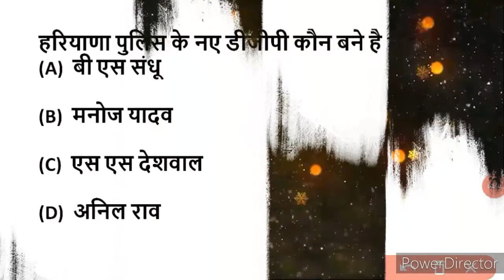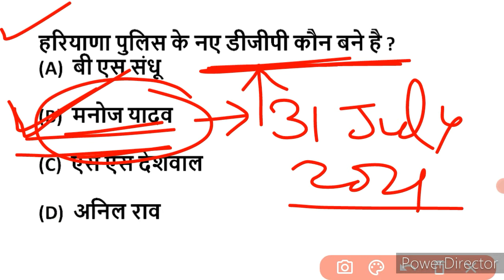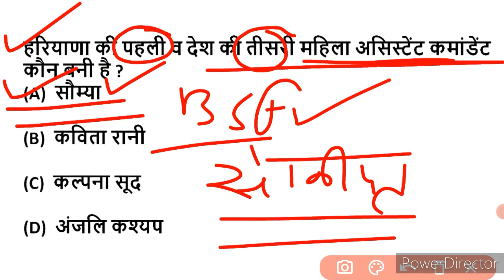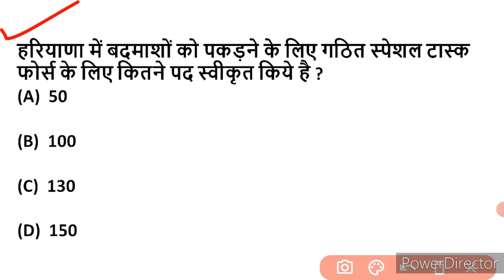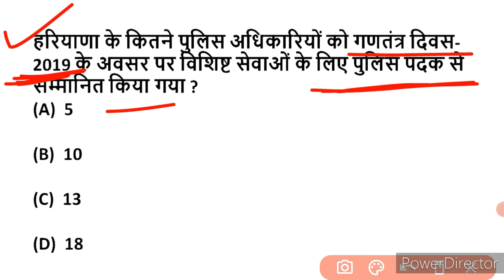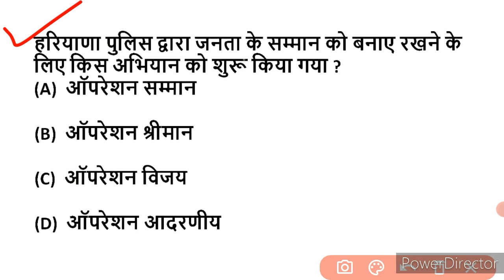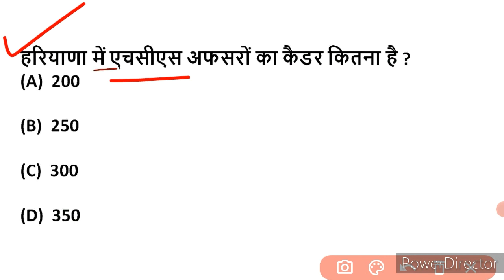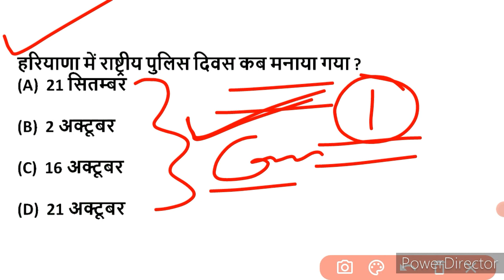Haryana Police Department Related Important Questions||Department se sambandhit questions|| Part-2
सम्पूर्ण हरियाणा पुलिस विभाग
हरियाणा पुलिस विभाग के सभी प्रशन
all depatment of haryana police
haryana police ke sbhi question
all question of haryana police
हरियाणा पुलिस विभाग से सम्बंधित सभी प्रशन haryana police new syllabus
haryana police department
all department of haryana police
complete haryana police new syllabus Haryana police exam new pattern
new dgp
logo
mukhiya
कुल पुलिस कमिश्नर
रेंज
first dgp
Total police force
sthapna
founder of police
haryana gk haryana police haryana police prectice set haryana polici
haryana police exam important question haryana police gk
haryana gk

haryana police department related questions
haryana police vibhag Questions
haryana police admit card kaise nikale haryana police syallabus 2021
haryana police 2021 admit card kaise download kare
haryana police department questions Haryana police department gk
Haryana police departmental Questions Haryana police department se sambandhit Question

HARYANA GK
HARYANA
FUNNY VIDEO GK
HSSC GK
HARYANA POLICE EXAM GK
HARYANA CLERK EXAM RESULT
HSSC RESULT
Haryana gk Questions in hindi Haryana gk 2021
Haryana gk Questions for hssc

Haryana police related all question
in one video
ipc
crpc
haryana police deparment
हरियाणा पुलिस विभाग सम्बंधित सभी प्रशन
ipc for haryana police
crpc for haryana police
haryana police depatment related question for haryana police
हरियाणा पुलिस सम्बन्धित सभी प्रशन
mock test
one liner question
haryana police department
haryana police constable
expected question for haryana police si exam
expected question for haryana police constable

हरियाणा पुलिस विभाग से सम्बंधित सभी महत्वपूर्ण प्रश्न Haryana police Exam - 2021
Haryana police special
g.k by Pardeep sir
centre
Haryana police
Haryana SI special classes

Haryana police depatment
महा mock test
best 100 question
haryana police depatment related all question
expected question of haryana police exam 7 aug
8 aug
most important
expected question for haryana police 7 aug exam
morning shift
Complete haryana police depatment
best 100 question for haryana police exam haryana police depatment 100 question
100 question haryana police vibhag
हरियाणा पुलिस विभाग के 100 प्रश्न

हरियाणा पुलिस विभाग HARYANA POLICE DEPARTMENT RELATED QUESTION  HARYANA CURRENT AFFAIR 2021 HARYANA POLICE DEPARTMENT RELATED QUESTION

Gk
haryana police vacancy 2021
ledies police station in haryana
haryana police syllabus
haryana police syllabus 2020-21
haryana police constable exam pattern 2021
Police Station in Haryana
hssc constable gk syllabus 2021
हरियाणा पुलिस भर्ती syllabus
Haryana GK important for HSSC
haryana gk
best haryana gk class
haryana me mahila police station
hssc gk
hssc new syllabus
latest gk for haryana police
best online class for haryana police